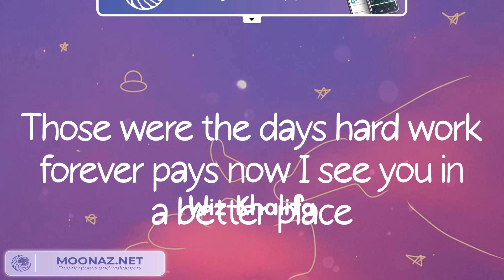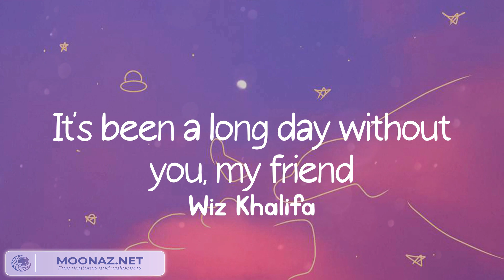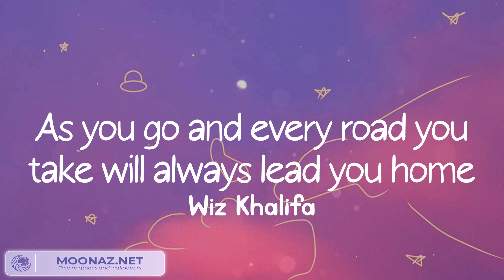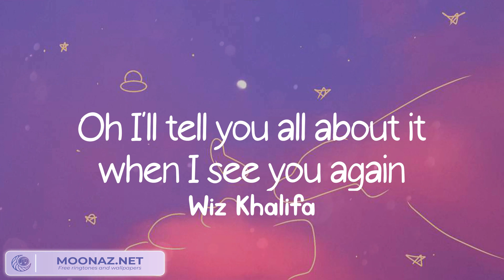See You Again (feat. Charlie Puth) - Wiz Khalifa (Lyrics)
Lyrics Wiz Khalifa - See You Again (feat. Charlie Puth)

️🎵 Lyrics: See You Again (feat. Charlie Puth) - Wiz Khalifa